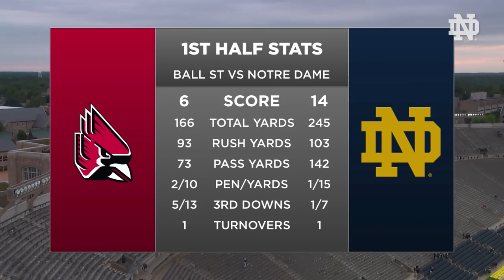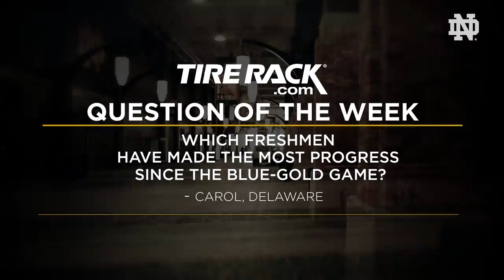Inside Notre Dame Football | Ball State (2018)